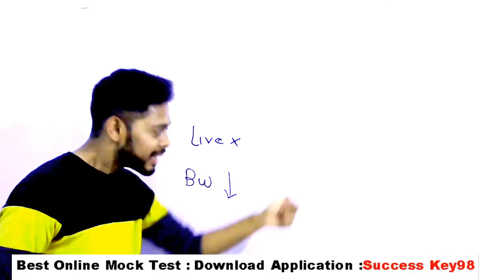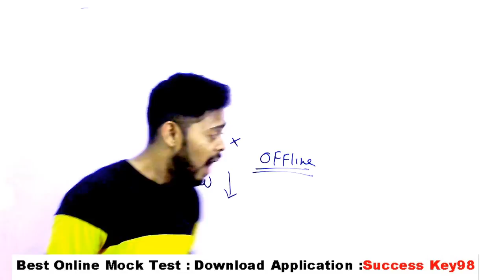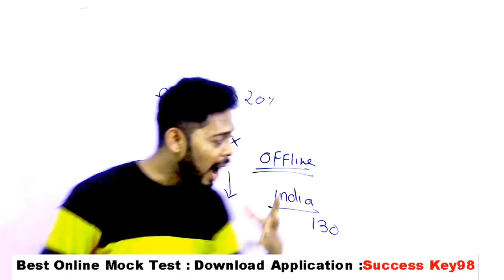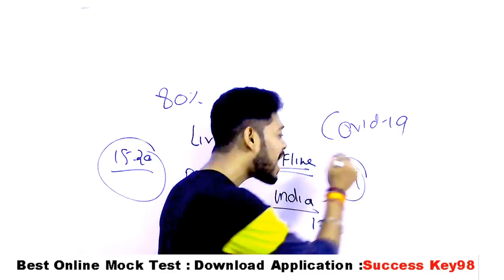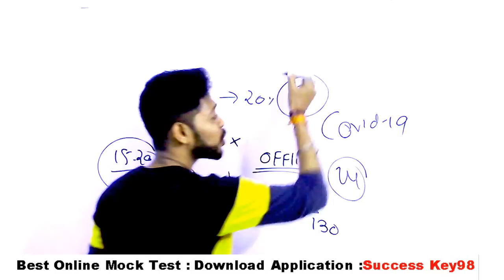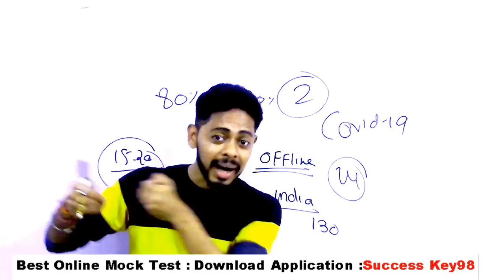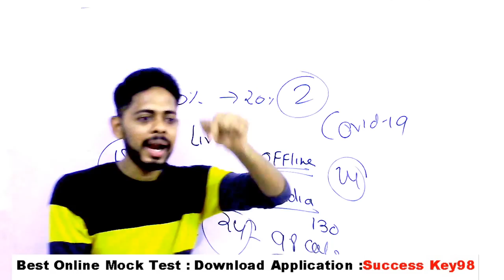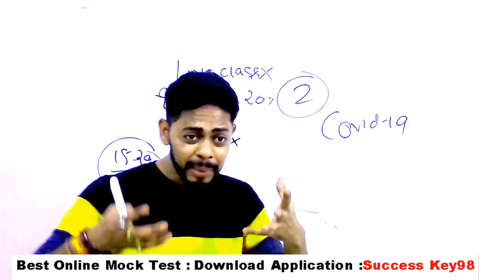एक जरुरी सूचना आप सभी को 🔥🔥 कृपया मजाक मत कीजिए 🙏🙏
GENERAL SCIENCE  : 2 pm

GS TOP 40 QUESTION : 4.00 PM

MATH CLASS (Crash Course ) :6.00 PM

Static Gk :8 PM